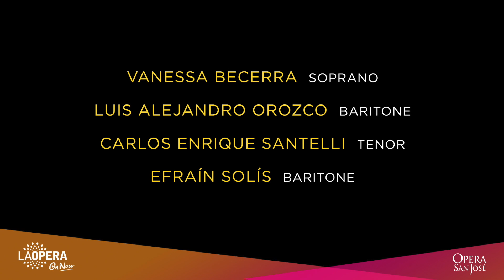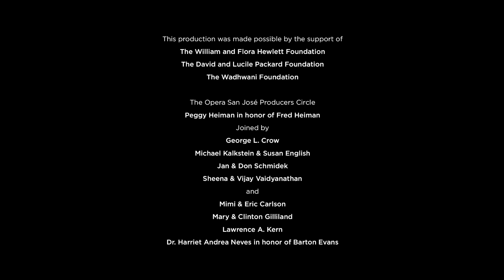LA Opera After Hours: Latina Composers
Our much-beloved After Hours recital series is back, and this time, we're celebrating 11 astounding Latina composers. Russell Thomas, the company's Artist in Residence-turned-host, curated this spectacular special to transport you right to Mexico, Venezuela, Argentina, Cuba and Peru—without ever leaving your home.

Presented in collaboration with Opera San Jose and filmed in their new digital media studio, this recital will feature soprano Vanessa Becerra and tenor Carlos Enrique Santelli (who are both alumni of LA Opera's Domingo-Colburn-Stein Young Artist Program), baritones Luis Alejandro Orozco and Efraín Solís, baritone, pianists César Cancino and Bryndon Hassman, and guitarist Jose Chuy Hernandez as they take our virtual stage for this can't-miss performance.